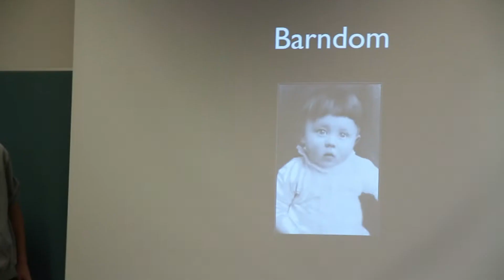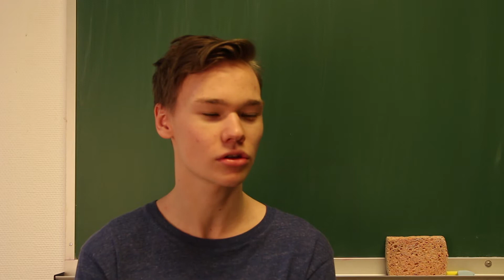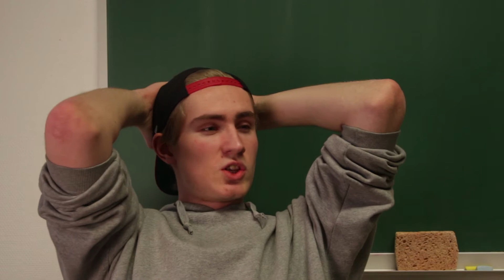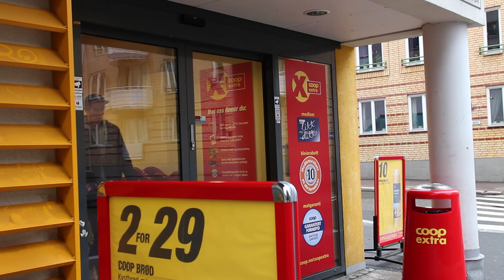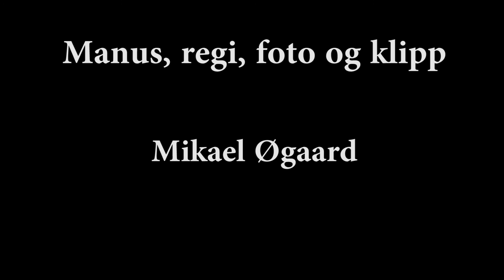StudentEN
Fordypningsoppgave i film MK3. En mockymentary-komedie av Mikael Øgaard